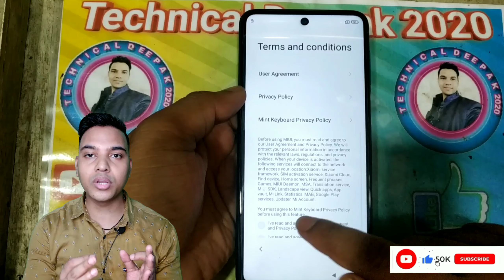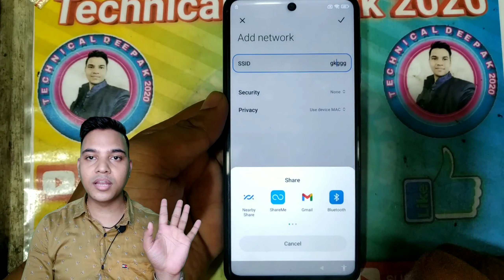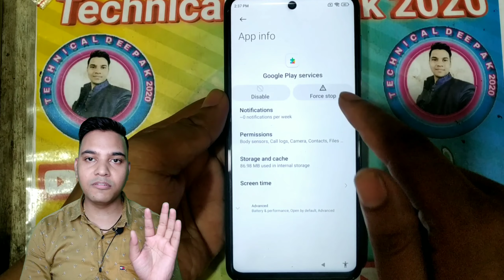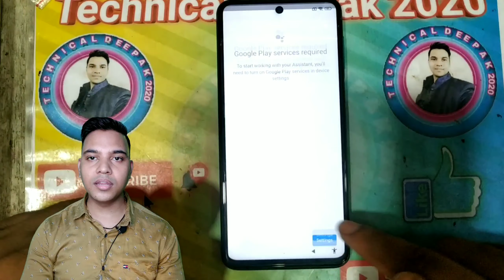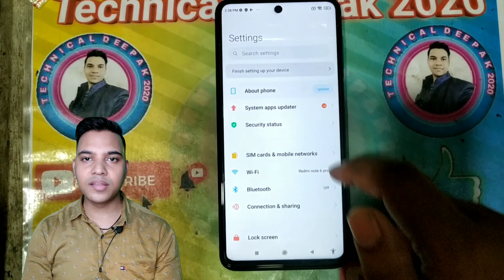Redmi Note 10 Lite FRP BYPASS WITHOUT PC Android 12 MIUI 12.5